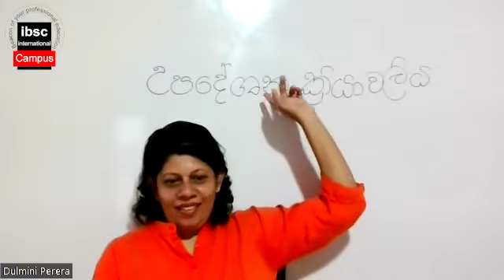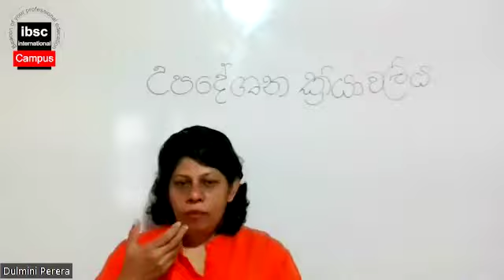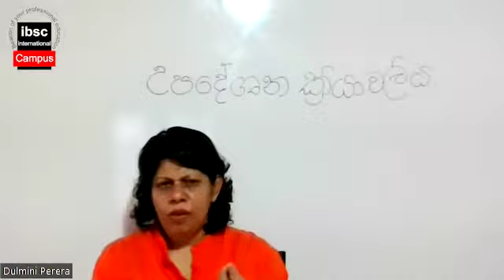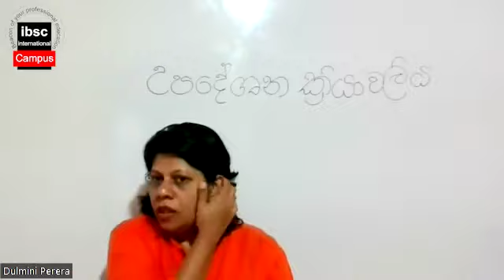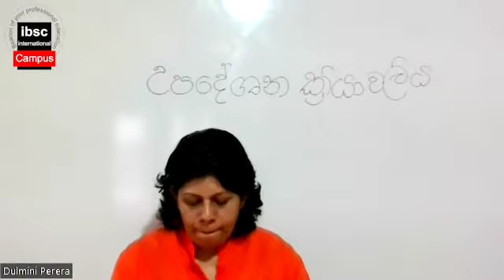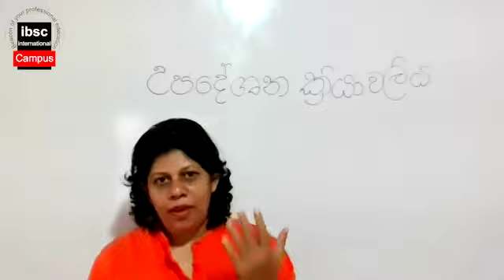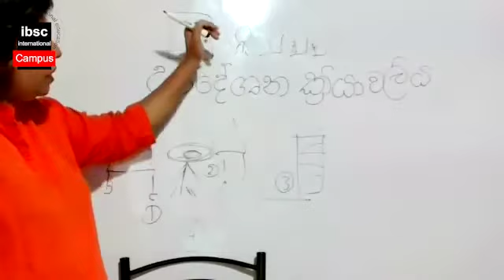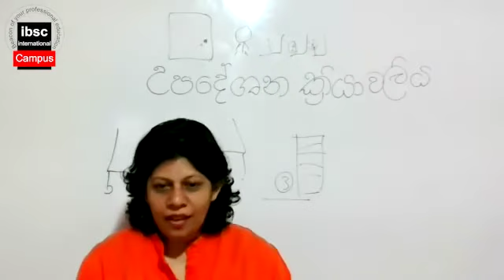2022-09-03 Code of Ethics in counselling